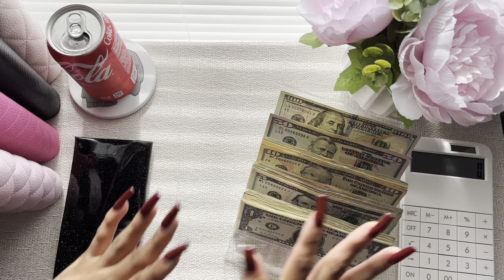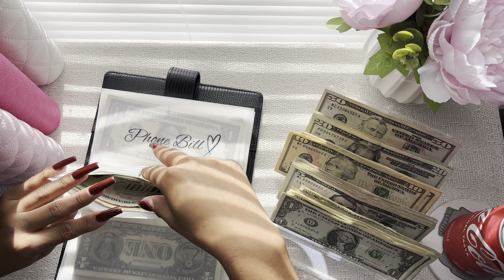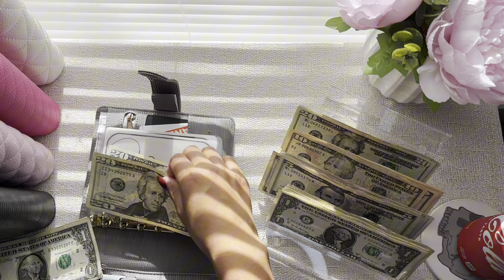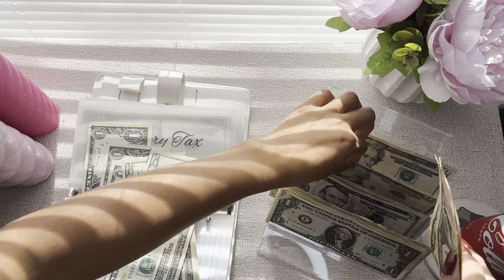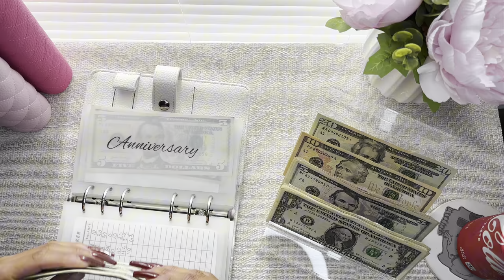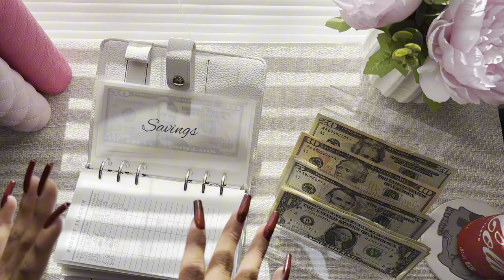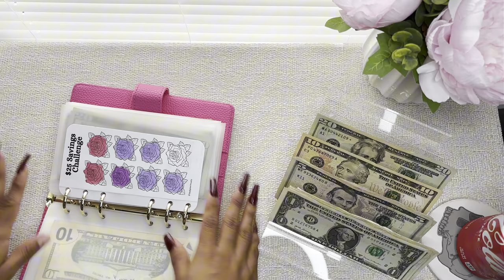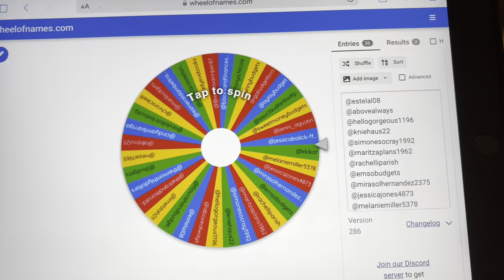CASH ENVELOPE STUFFING $693 | GIVEAWAY WINNER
Thank you for everyone who has shown support to my YouTube and Instagram page 💗🩷! I hope you guys really enjoy it and show some love on my channel have an amazing day, week, month, and I’ll see you in my next videoooo . 💕🤍🫶🏽

Fetch 🩵
Come save money on Fetch with me! Sign up w/ code GNAG7E & get 1,000 pts See you there!

Upside 🩵
Check out this free app that gets you cash back on gas and other errands!

Binders
Envelopes with no zipper
Trackers i use
Cash Organizer
Low Income Saving challenge book
Pink Calculator
White Calculator

Recording equipments
Tripods i use

WHITE BINDER 🤍
BROWN & LIGHT PINK 💗
BLACK CASH BAG
CASH PLANNING NOTEPAD